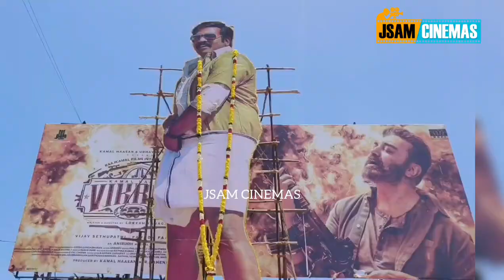Maamanithan Public Review | Maamanithan Reviews | Vijay Sethupathi | Yuvan Sankar Raja